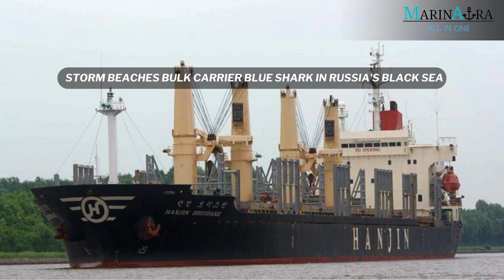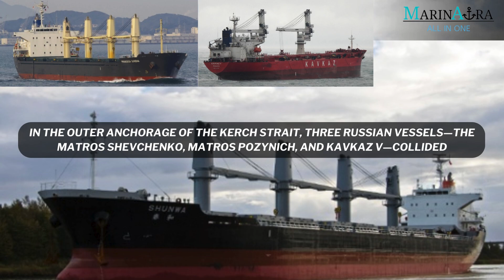Recent Maritime accidents (25 Nov 23 to 01 Dec 23)